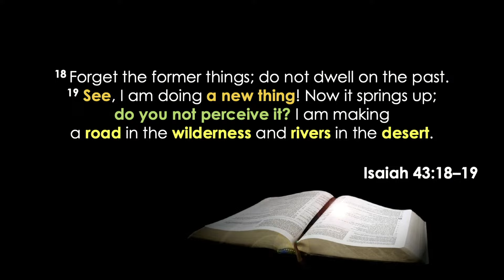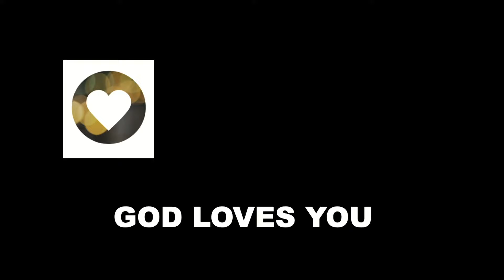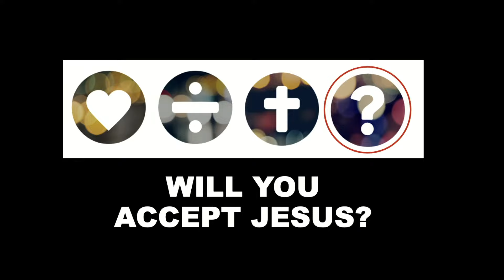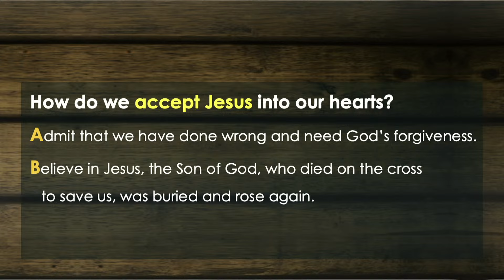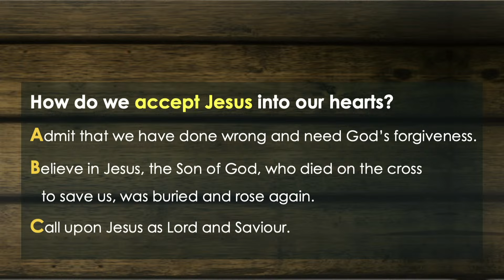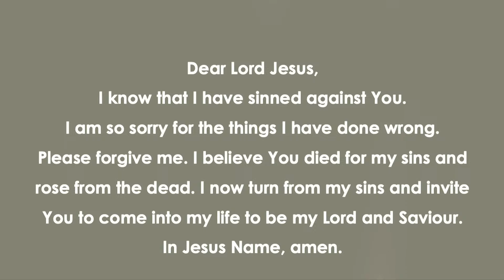FELICIA CHIN 陈凤玲 TESTIMONY: Coming Home, Finding Hope (Dec 24, 2023)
Felicia Chin (陈凤玲), our special guest speaker, homegrown actress and fellow BBTCian, shares her life journey and faith story of the hope she found at the lowest point of her life.